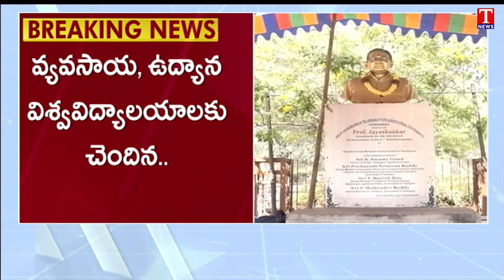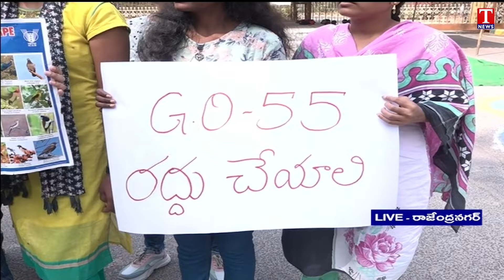Students Protest Enters 4th Day Against Revanth Decision On High Court | T News